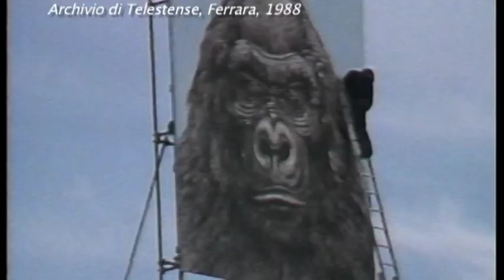Dieci anni senza Carlo Rambaldi, papà di ET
Oggi sono passati dieci anni dalla scomparsa di un ferrarese celebre in tutto il mondo, Carlo Rambaldi, maestro degli effetti speciali, tre volte premio Oscar, salito alla ribalta internazionale grazie a ET, King Kong, ma non solo.